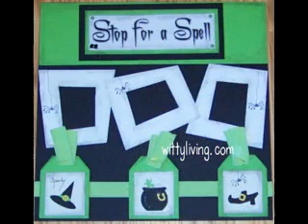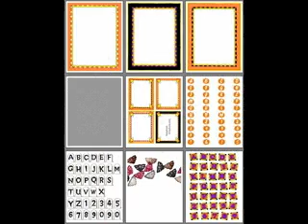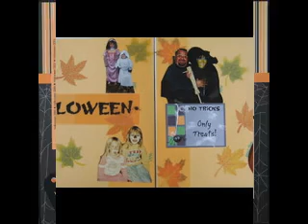Halloween scrapbook ideas